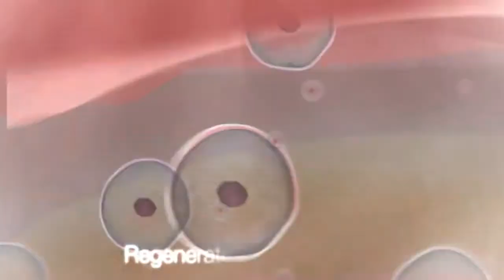REBIRTH FACIAL WASH - INTERNATIONAL VERSION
The perfect facial wash to remove residual make up and prevent acne. Formulated with tea tree essential oils and white tea from Australia Tea tree helps to remove residual make up and prevent acne and the Antioxidants from White Tea helps to brighten the complexion.